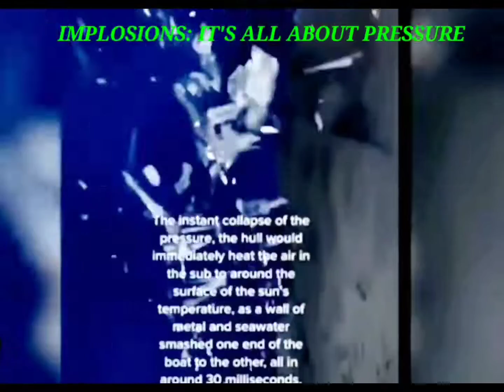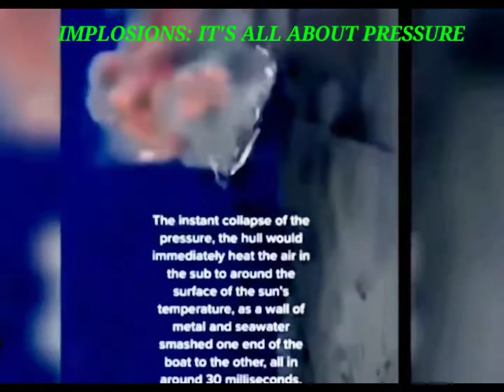Titan Submersible Implosion | Basic Science of Pressure by Mythbusters | James Cameron Speaks Truth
⚜️⚜️Credit to All Those Who Created The Photos, Videos & Simulations!⚜️⚜️
- APD PRESS
- VIRAL TIKTOK VIDEO OF SIMULATION (Can't Find The User Name)